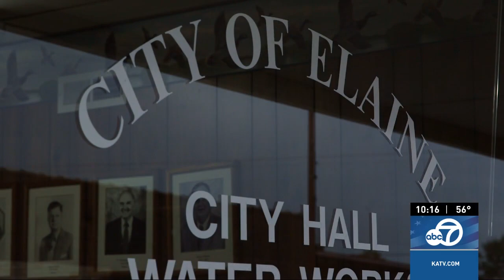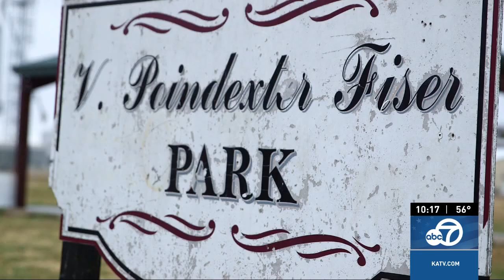Woman's property stolen by city to be public park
The small delta town of Elaine, Arkansas is rich in history. The most well-known history dates back to 1919, a dark time in Arkansas race relations.

The Elaine Massacre of 1919 is still regarded as one of the worst incidents of racial violence in American history.

Hundreds of black sharecroppers and homeowners were killed and others ran out of town. Claims of property theft date back more than 100 years. Now, a lifelong Elaine resident believes she's experiencing the same theft.

"I didn’t want to have to fight with my hometown. But it’s been going on for awhile. Look like my hometown wants to fight me," says Bernita Glass.

The city of Elaine says they purchased several properties to create the V. Poindexter Fiser Park.